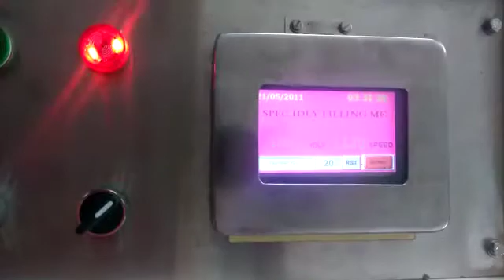IDLY Batter Filling machine for Hotelier in Chennai-STANDARD PACK ENGG+91 9381025505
Plot No. 163,Sivaprakasam Nagar,
(inbetweenVelammal College and Iyyappan temple)
Surappattu,
Chennai – 600 066.
Tamilnadu,
INDIA